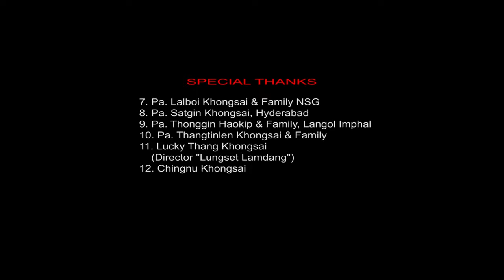Tellaba punshi...(Manipuri Gospel Song) || Thethem Khongsai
Manipuri Gospel Song, Kathing Cross Vol-II